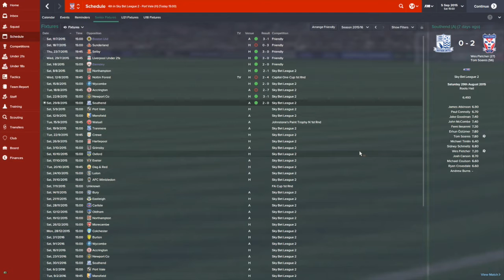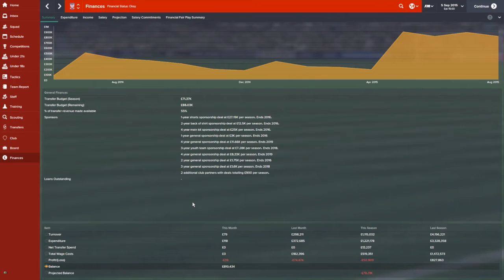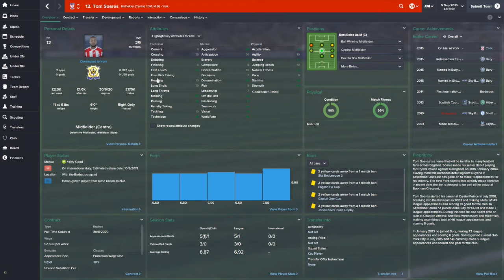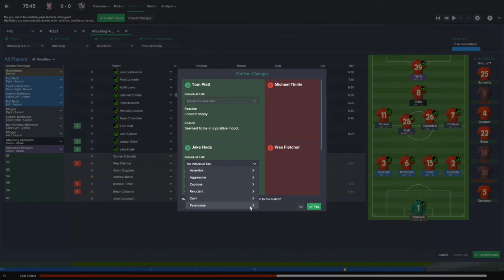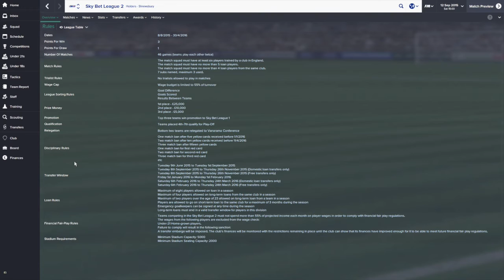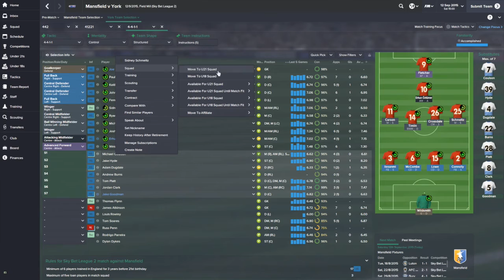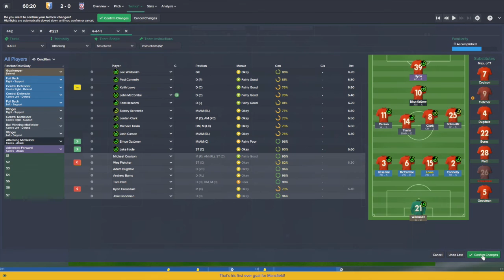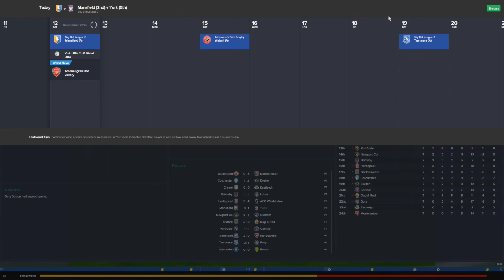Football Manager 2015 | Building A Force | 3 | YORK CITY - A NEW STADIUM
BUILDING A FORCE - YORK CITY

GRAPHICS
Logos/Badges: goo.gl/owxr9i
Facepack: goo.gl/ViyqEW
Kitpack: goo.gl/SuOVV3
Skin: Default dark skin